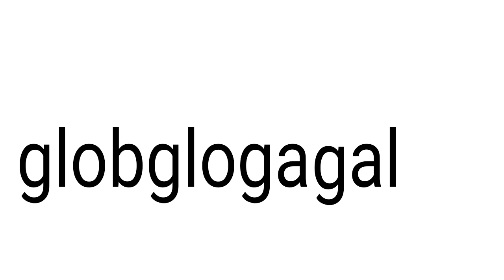I sing the globglogagalab while im sick (shieshpost) lol sorry for the thumbnail i wasAfaridItllHapn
FlipaClip - we will all die

The globglogagalab is property of Hope animation; please dont sue me im 10 and wanna have fun ;-;